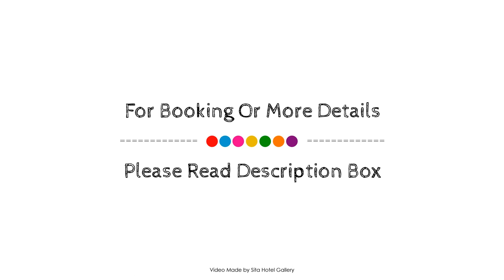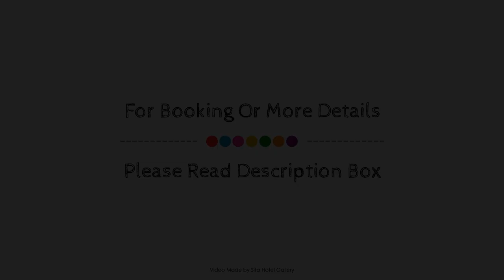Happy Banana Hotel, Unawatuna, Sri Lanka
About Property:
Happy Banana Hotel is a popular choice amongst travelers in Unawatuna, whether exploring or just passing through. The hotel has everything you need for a comfortable stay. All the necessary facilities, including free Wi-Fi in all rooms, Wi-Fi in public areas, car park, room service, airport transfer, are at hand. Comfortable guestrooms ensure a good night's sleep with some rooms featuring facilities such as television LCD/plasma screen, internet access – wireless (complimentary), air conditioning, desk, balcony/terrace. The hotel offers various recreational opportunities. For reliable service and professional staff, Happy Banana Hotel caters to your needs.
Searching For
1. Happy Banana Hotel - Unawatuna
2. Happy Banana Hotel - Unawatuna Virtual Tour
3. Happy Banana Hotel - Unawatuna Rooms
4. Happy Banana Hotel - Unawatuna Amenities
5. Happy Banana Hotel - Unawatuna Videos
6. Happy Banana Hotel - Unawatuna Offers
7. Happy Banana Hotel - Unawatuna Deals
Audio Credit:
Track Title: Blank Slate
Artist: VYEN